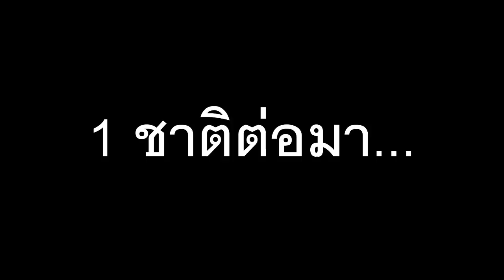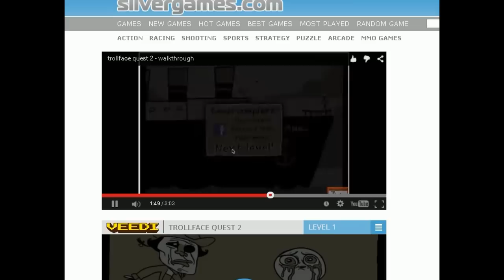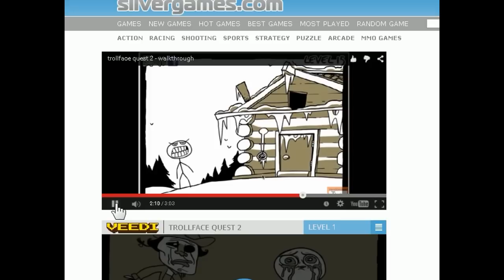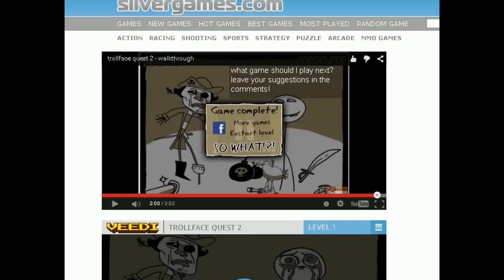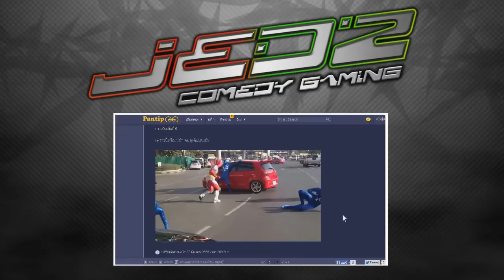สุดยอดเกมสุดประสาทแดก #2 - Troll Face Quest [END]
อืมมม ก็ยังดื้อด้านที่จะเล่นอีก.

- Jedz Comedy Gaming -